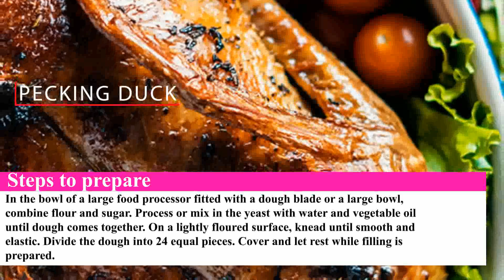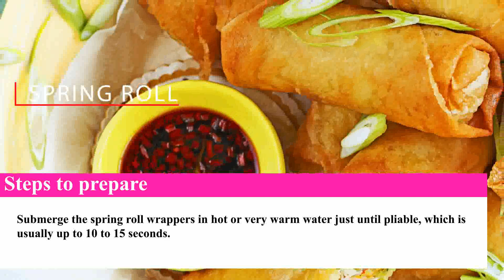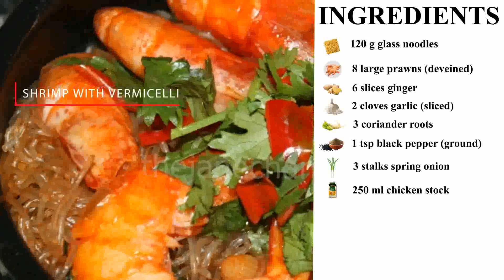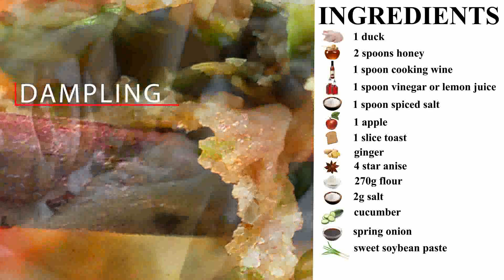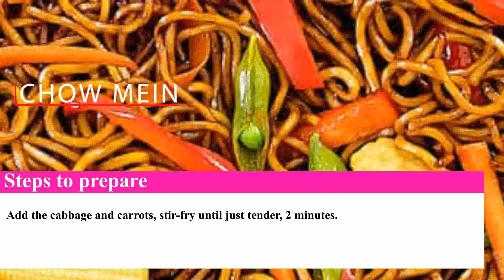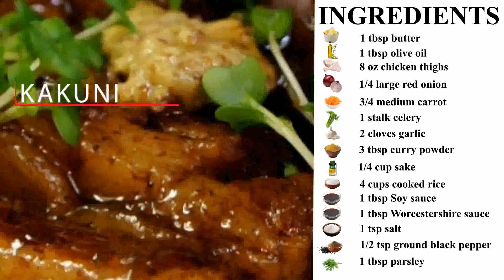10 Chinese recipes that will change your home menu.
foods to try at home, easy recipes to make from home, cheap Chinese recipes to try from home, new food recipes to try at home, new food recipes to try, homemade food from china, homemade recipes to try, cheap food recipes to cook. recipes for food lovers from china, recipes for food. best recipes to cook your spouse, great Chinese recipes to surprise your family with on weekends.Chinese dinners, dinner recipes, Asian dinner recipes, easy dinner recipes to try any day, surprise dinner recipes,  budget dinner recipes. Home-cooked dinner recipes.